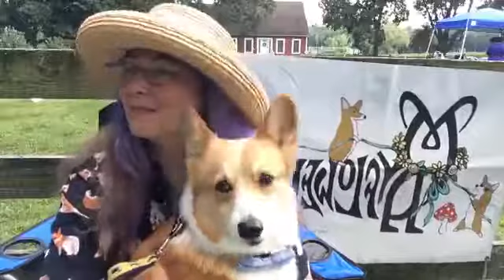#116 MAYFLOWER FUN DAY - CONVERSATIONS WITH A CORGI EP. 116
For more great content or flower essences, books and more from the store, visit my

Watch LIVE Monday through Friday around 8:25am

You can buy my Book Dances of the Heart -- Connecting with Animals on Amazon: